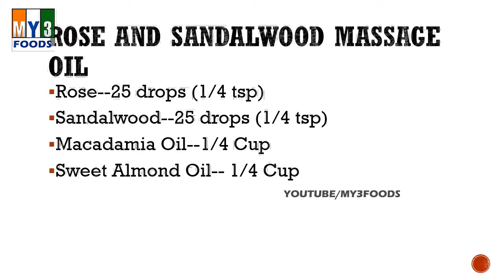Rose and Sandalwood Massage Oil | Bath Recipes | Beauty Tips